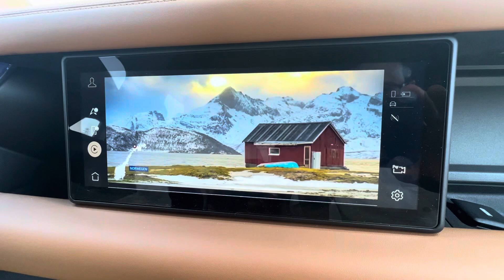حول شاشة ديفيندر 2024 من نظام كاربلاي إلى نظام اندرويد سينمائي يشغل يوتيوب ونتفليكس وقنوات وخرائط